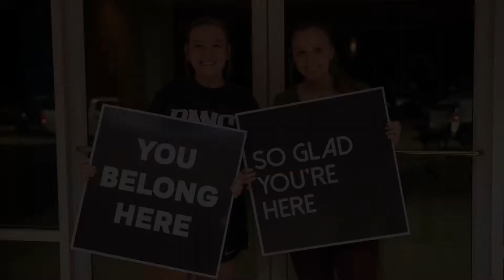How Do You Live Like a Fool? | Wise Up, Week 3 at Timber Ridge Church (10am)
Welcome to Timber Ridge Online!

Parent Guides 🤷‍♀️🤷‍♂️: These are found in our Facebook Groups